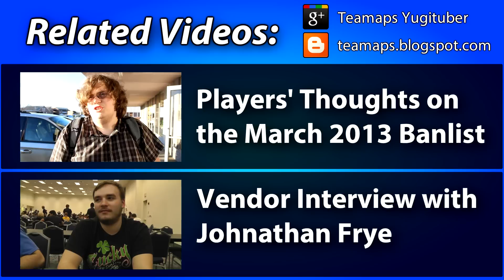Who Makes These Yu-Gi-Oh Prices?!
As a result of recent price spikes on a handful of Yu-Gi-Oh cards, I decided to make this rant not about the prices themselves, but the reason behind them. Surely I'm not the only person to see this problem?

Hangout with me on Google Plus!

This Channel is dedicated to providing high quality videos relative to the Yu-Gi-Oh Trading Card Game. These include Deck Profiles, Duel Videos, Interviews, and discussions. I also make the occasional sketch comedy or vlog my experiences at Yu-Gi-Oh events.

The Yu-Gi-Oh Trading Card Game was created by Kazuki Takahashi, and is the property of Konami Corporation.